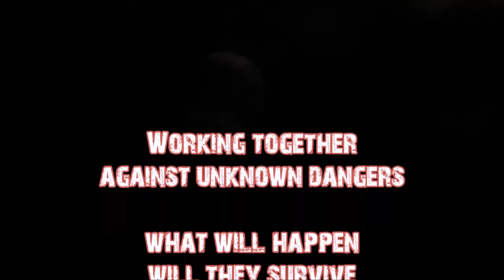7DAS plays 7 Days to Die | S2- Ep 10 | Horde Night!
In Season Two, 7DAS (7 Days Apocalypse Survivors)featuring 1madmamma, Storm Feather, Harjar, The Curmudgeon & Pjdog10Mom set out on a new adventure with each crew member bringing a different skill to the game.  Join us each week and watch us survive the harsh landscape of 7 Days to Die.

We are playing Alpha 15 release of 7 Days to Die  which is an open world, a unique mash up of First Person Shooter, Survival Horror, Role Playing Games combining combat, crafting, looting, mining, exploration, and character growth.

Upload Schedule; Monday, Wednesday, Thursday & Saturday

Thumbnail Design - created by PJdog10Mom (pic - Collective Evolution/ text - textfx.co)
Video compilation - by Pjdog10Mom
Intro - created by Storm Feather
Outro - created by Pjdog10Mom
Game Developers - The Fun Pimps